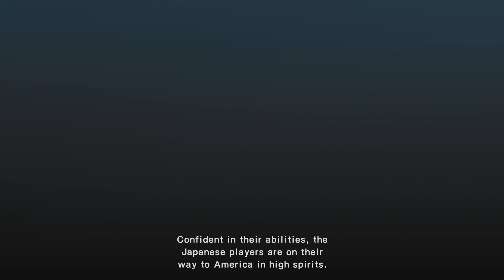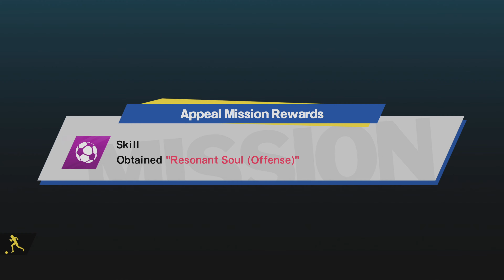[PS4][E]캡틴 츠바사: 라이즈 오브 뉴 챔피언 (Captain Tsubasa: Rise of New Champions) - 3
Release Date: August 28, 2020 / Play Date: October 13, 2020

* 4K 해상도 지원에 (업로드일 기준) 약 3일 소요.
*Approximately 3 days required (from the date of upload) for 4K resolution.

캡틴 츠바사: 라이즈 오브 뉴 챔피언 (Captain Tsubasa: Rise of New Champions)